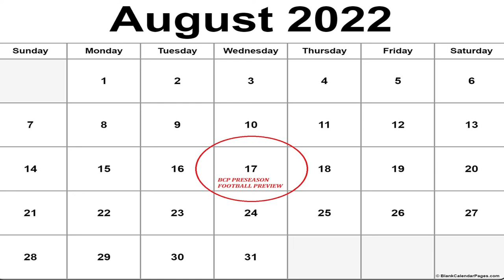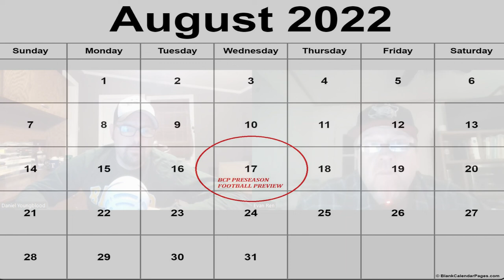COUNTDOWN TO TWO-A-DAYS: The Jim Ned Indians